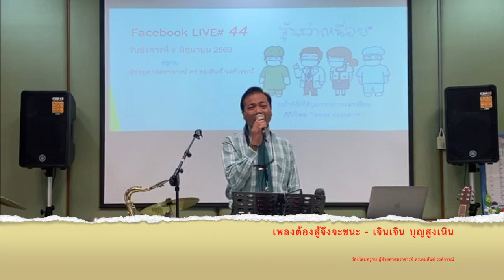Dr.Komson Wongwan เพลงต้องสู้จึงจะชนะ เจินเจิน บุญสูงเนิน ร้องโดย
เพลงต้องสู้จึงจะชนะ - เจินเจิน บุญสูงเนินร้องโดย ครูกบ ผู้ช่วยศาสตราจารย์ ดร.คมสันต์ วงค์วรรณ์ ดนตรีไม่มีทางลัดอยากเก่งต้องซ้อม​